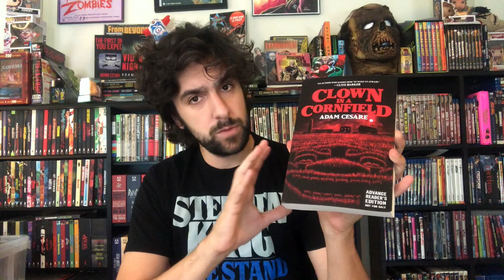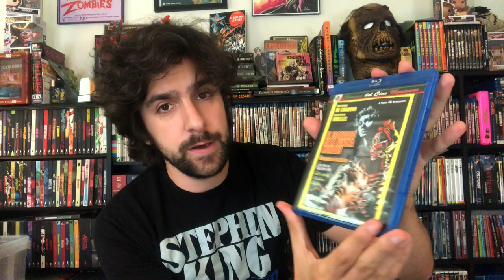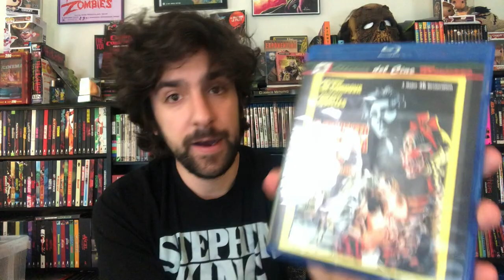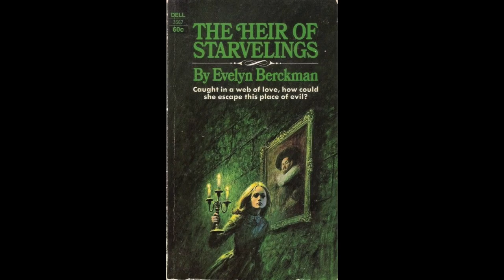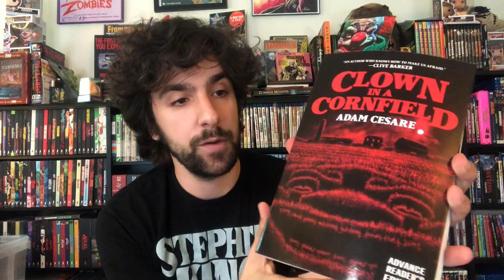Mexican Horror Movies on Blu-Ray and MEXICAN GOTHIC Review!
Today we're taking a look at two movies from VCI's Classicos del Cine Mexicano series: THE SKELETON OF MRS. MORALES (1960) and EVEN THE WIND IS AFRAID (1968), then we talk about the history of Mexican horror movies on DVD in the US, then dive into Silvia Moreno-Garcia's new novel MEXICAN GOTHIC.

To pre-order CLOWN IN A CORNFIELD you can do that here on Amazon here on Bookshop or use this directory to find a store near you

You can pick up THE SKELETON OF MRS. MORALES

That essay I mentioned by Moreno-Garcia about director Carlos Enrique Taboada is

If you want to find out more about me or my books, you can do that